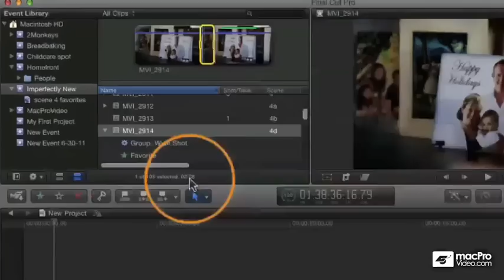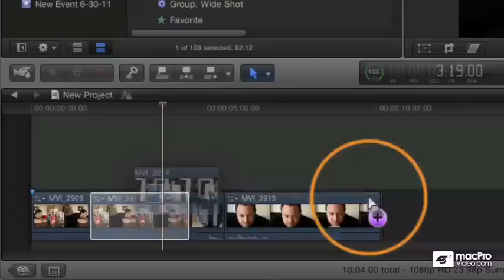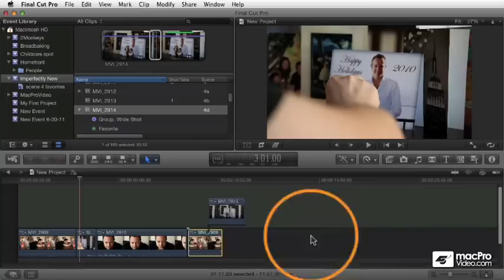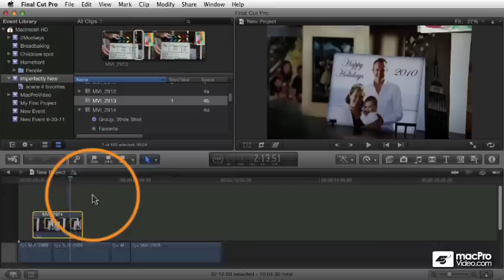Final Cut Pro X 103: Editing In The Magnetic Timeline - 10 Connect Edits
Final Cut Pro X 103: Editing In The Magnetic Timeline by Michael Wohl
Video 10 of 38 for Final Cut Pro X 103: Editing In The Magnetic Timeline

No more tracks! When you think about it, arent tracks really legacy leftovers that are no longer applicable in a digital world? Apple certainly thinks so, and thats why learning the fundamentals of Final Cut Pro Xs new Magnetic Timeline is so compelling! Without the limitations of tracks and locked-in-line clips, the whole editing experience becomes more visual, more adaptablemore like working on an artists canvas.

In this incredible Final Cut Pro X video editing tutorial by expert Michael Wohl, you will learn why FCP Xs new timeline will change the way you think about video editing. He first shows you how to create and organize projects. Then he discusses all the different types of edits including Append, Insert, Overwrite, Connect, Replace and Three-point editing and how these are accomplished in Final Cut Pro Xs re-engineered timeline.

From there Michael discusses moving and connecting clips, and the various modes of the Position tool. He then moves on to teach all about markers,  to-do items, zooming and navigation techniques. Youll see why all of these techniques take on a new perspective and have different behaviors in FCP Xs trackless environment.

No one knows Final Cut Pro X as intimately as macProVideo.coms Star trainer, Michael Wohl. So sit down with Michael and learn the hows and whys of editing in the brave new world of FCP Xs revolutionary Magnetic Timeline!